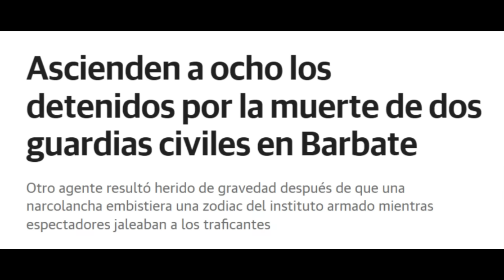Marta Nebot "DESMONTA las MENTIRAS" de periodista de El Mundo - ¡Hablemos de la LEGALIZACIÓN!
Reaccionamos a las declaraciones de las periodistas Marta Nebot y  Ángela Martialay

La periodista Marta Nebot ha vuelto a llevarse los aplausos en las redes sociales, tras protagonizar un tenso cara a cara durante la pasada emisión del programa, La Hora de la 1 de televisión española.

Haciéndose eco de la noticia, del fallecimiento esta pasada semana de dos Guardias Civiles en un incidente con unos narcotraficantes, la periodista del Mundo Ángela Martialay no dudó en acusar al gobierno de falta de gestión en la lucha, contra el narcotráfico en la zona.

Unas acusaciones, que tal como podremos escuchar a continuación, Marta Nebot consigue desmontar fácilmente con datos, para terminar llevándose el aplauso de muchos usuarios en las redes sociales, por reivindicar en un medio público como televisión española poder abrir de una vez por todas, un debate real sobre la legalización de las drogas.